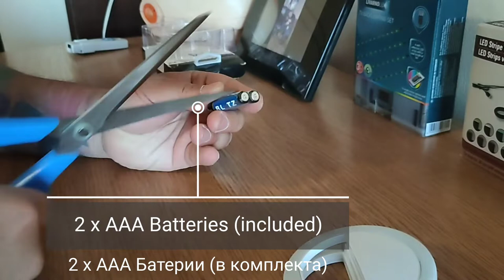Селфи ринг за Смартфон / Selfie Led Ring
Селфи ринг за Смартфон
Информация  и характеристика на и за продукта:
1.3 НИВА НА ЯРКОСТ: Правете селфи навсякъде, тъмни нощни клубове, партита, къмпинг и т.н. С този селфи Ring Light никога повече няма да се налага да се тревожим за тъмната среда. С 3 различни нива на яркост, Вие ще намерите идеалното осветление, необходимо за вашето снимки.
2.36 Дълготрайни LED диоди: осигуряват допълнително или странично осветление за фотография, когато имате нужда от светлина.
3. Помага да се заснемат снимки и видеоклипове с по-високо качество, когато светлината не е налична.
4. Той е проектиран със силиконови подложки против хлъзгане и надраскване, разтяга до 16мм и съвпада с всички телефони.
5. Независимо осветление: без да се свързва със смарт телефон или други устройства.
6.Удобен е за използване. Можете да го използвате навсякъде.
Спецификации:
1.LED диоди: 36 бр
2.Материал: Пластмаса.
3 режим на осветление, можете да изберете това, което харесвате.
4.Цветна температура: 5600K
5.Захранване: 1.5V(AAA) x 2 (включени).
6.Тегло: 47гр
7.Размер: 8,5х 2,8см.

SELFIE LED RING
Product Feature:
1.3 BRIGHTNESS LEVELS: Take selfies anywhere, dark night clubs, Parties, Camping etc. With this selfie Ring Light we will never have to worry the dark environment again.With 3 different levels of brightness, you'll find the perfect lighting needed for your photos.
2.36 LONG LASTING LED BULBS: Provides supplemental or side lighting for photography when ever you have low light conditions.
3.It also helps you to get higher quality pictures and videos when natural light is not available.
4.It is designed with anti-slip and scratch-resistant sponge which can effectively prevent it from falling off and protect your phone from being scratched.
5.Independent Lighting: It can complement light without connecting to smart phone or other devices.
6.It is convenient to use. You can clip it anywhere.
Specifications:
1.LED quantity: 36 pcs
2.Material: Plastic.
3 mode lighting, you can choose what you like.
4.Color temperature: 5600K
5.Power supply: 1.5V(AAA)x 2 included).
6.Weight: 50g
7.Size: 8.5x 2.8cm.